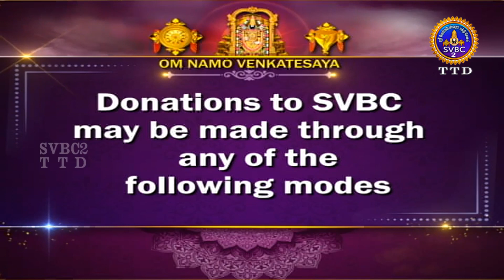Dasavatharam || EP-12 || Sri Velukkudi Krishnan || SVBC2 Tamil || SVBCTTD